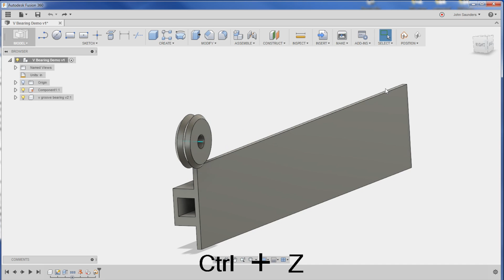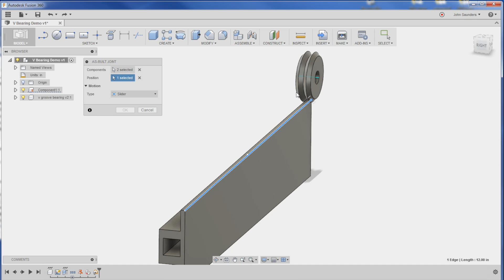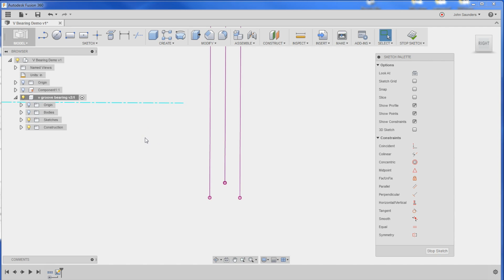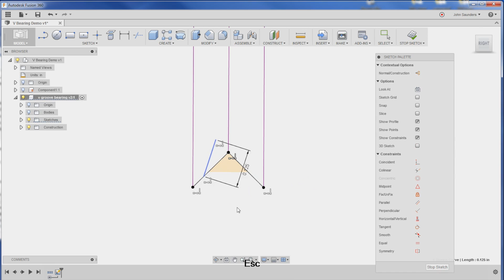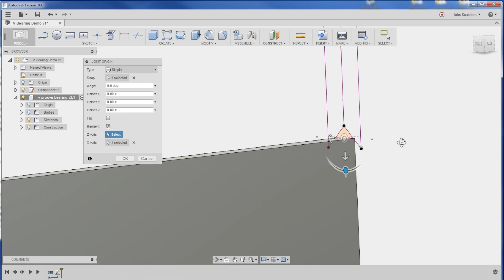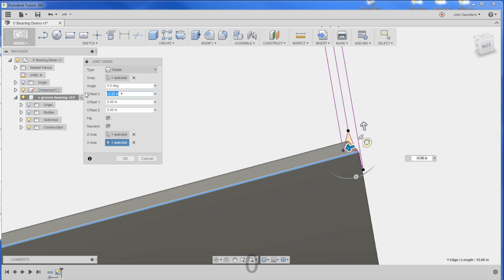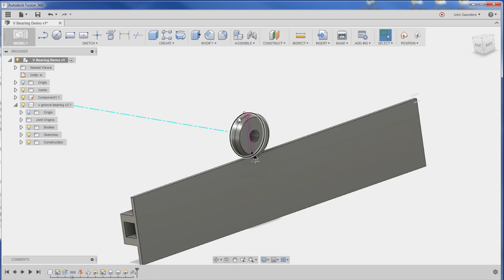Fusion 360 Joints Tutorial: How to model a V-pulley! FF42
How to use Joints in Fusion 360 to correctly model and simulate a V-groove bearing running  on a track!